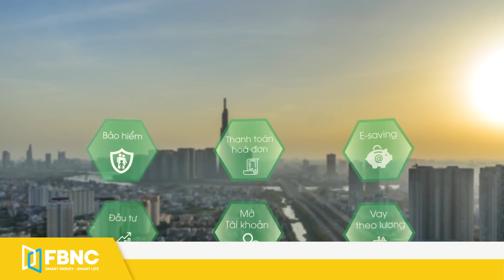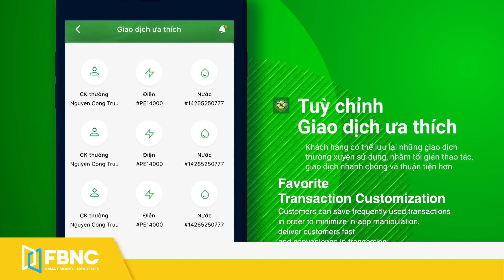OCB tiếp tục đầu tư và phát triển ngân hàng số | FBNC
OCB tiếp tục đầu tư và phát triển ngân hàng số
Khi chuyển đổi số trở thành câu chuyện không của riêng ai, mỗi ngân hàng lựa chọn một con đường cho riêng mình, các ngân hàng đều có thể tiếp cận những công nghệ mới nhất. Do đó,ngân hàng nào am hiểu khách hàng để phát triển những dịch vụ phù hợp dựa trên nền tảng công nghệ mới có thể vượt lên. Và đó chính là câu chuyện của OCB phát triển nền tảng Open API.

FBNC
ĐỒNG TIỀN THÔNG MINH - CUỘC SỐNG THÔNG MINH